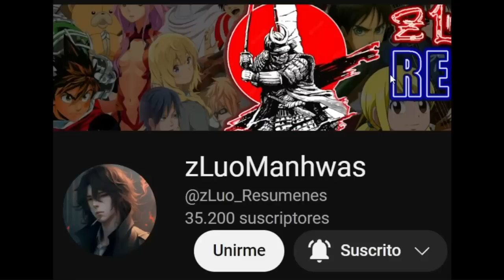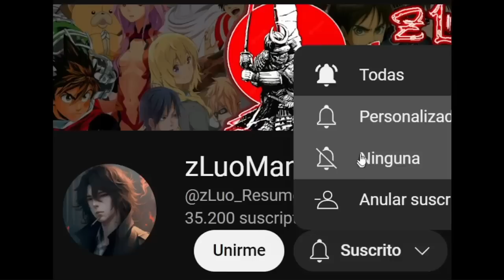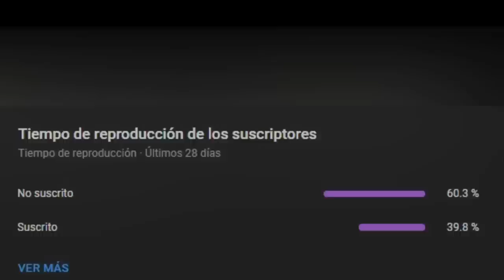㊗️FUE TRAICIONADO Y REENCARNO SIENDO EL GENIO DEL CULTIVO | RESUMEN MANHWA #1-6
Canal Segundario:   @zLuoSegundaria
Canal Terciario:   @MoneyFisher

㊗️Sinopsis: ¡Yang Qing Xuan recibió su herencia predestinada, practicó el camino de la invencibilidad y le permitió correr a través de innumerables genios y abrir un camino eterno para convertirse en el más fuerte! "Siempre he ganado a la gente en virtud, ¡y los que no lo hicieron están todos muertos!

Name: Emperador divino

 ·   Toma un chocolate 🍫